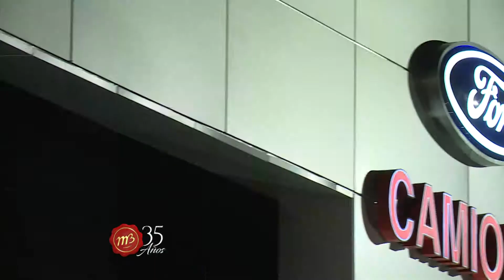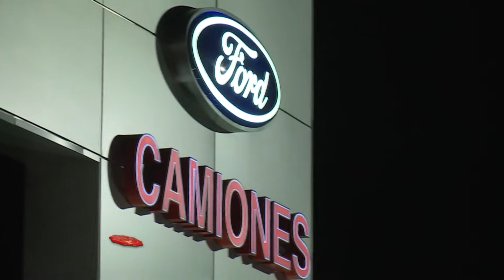Ford Camiones en Defac Automotores